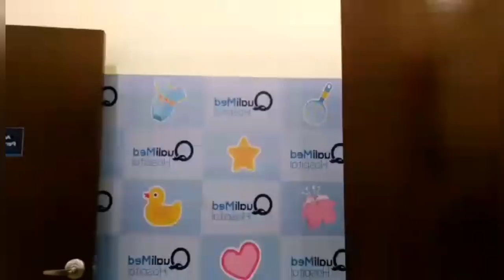Ethel Booba Vlog#32 Guys meet Michaela part 1